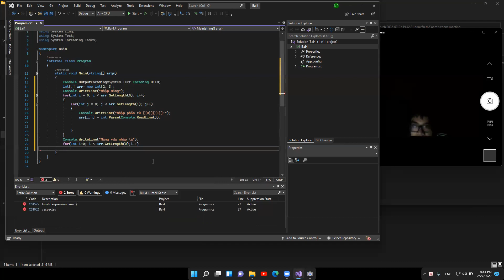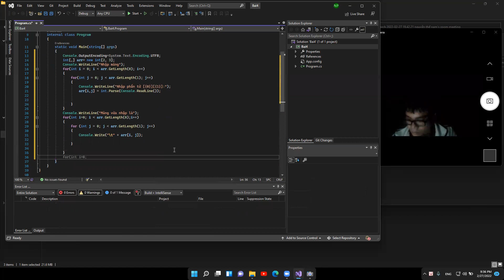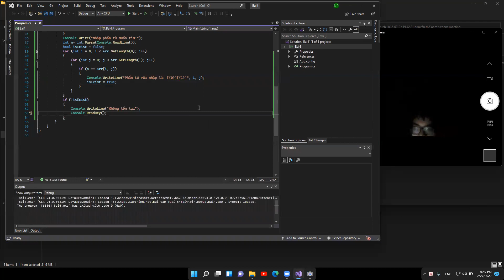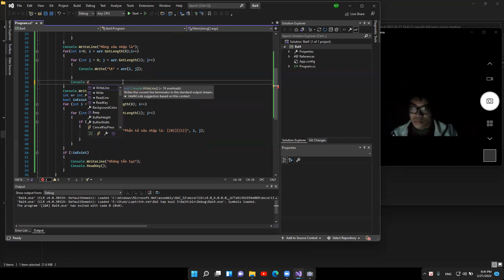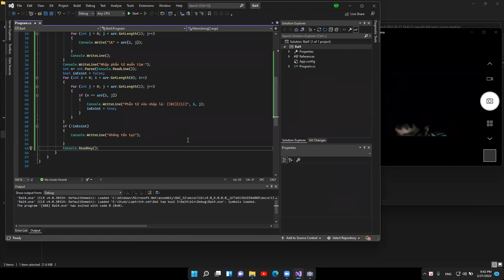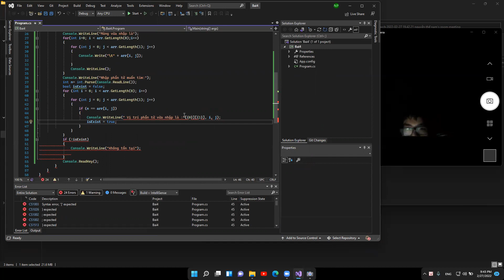Bai4 Ngày 28/2/2022